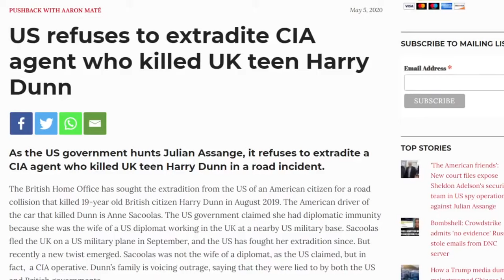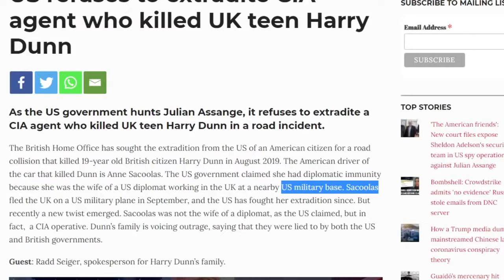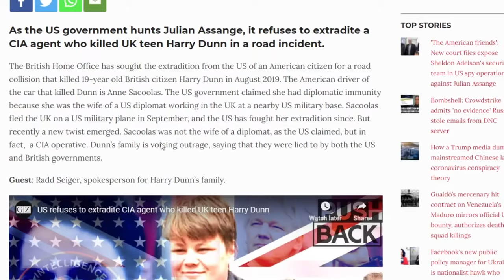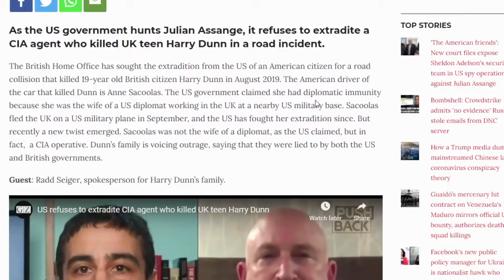CIA Agent Who Killed UK Teen Won't Be Extradited